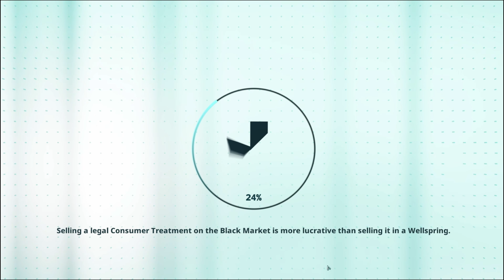Undead Inc Pt 1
Undead Inc. Is a fun and engaging management sim that provides a roguelike loop rife with future potential. The core gameplay shines when you feel on top of things running the well-oiled medical business with profits eclipsing costs.

This feeling of accomplishment never lasts very long, however, since the game is structured around entropy, forcing the player to engage in in-game illegal dealings. Excavating bioweapon facilities underground while fighting off gangs and cops is fun, but some gripes with the interface and occasional bugs hamper the experience.

Undead Inc. only has a single save file per mode, which limits player experimentation. Player creativity is stifled as well, since there’s no customization whatsoever within Undead Inc.’s systems. You can’t name NPCs or color facilities, and the amount of stuff to build is pretty limited to begin with. Overall, Undead Inc. Is fun while it lasts, but the single save file and a lack of content keeps it from reaching its full potential.